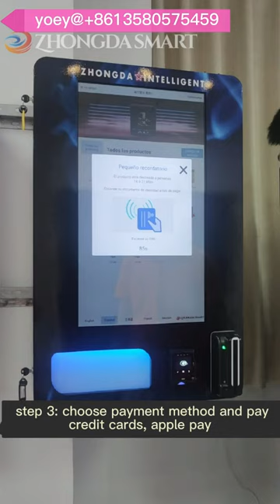wall mount vending machine with age averification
Main Features
32″ Full HD touch screen panel with in-build Android IPC
10 spiral coils that hold maximun 10 different products
Portable – Compact size, easy to install
Integrated cashless payment solution or coin acceptor
Customisable sales app to enhance machine’s functionalities, such as collecting customer info, offering purchase discount
Display digital advertising with easy-to-use management tool

Wall Mounted Vending Machines
Wall-mounted vending machines are a compact, space-saving alternative to large floor standing vending machines. Wall vending machines today can be packed with the same 21st-century features that are found in floor standing vending machines. They can dispense a range of different products from drinks to snacks, to restroom convenience products and so much more.

Many of our inquiries are from people who have a new concept or idea and want to have an estate of wall vending machines that can be installed in the smallest and tightest of spaces. That is exactly the benefit of a wall mounted vending machine.

 They can dispense a range of assorted products from drinks to snacks, to restroom convenience products and so much more.
Vending Product Ideas:
•    Wall-mounted vending machines are for small or travel size products and typically have 10 different product selections. Dispense popular products like:
•    Tobacco or vape products.
•    Travel size toiletries
•    Small electronics
•    CBD products
•    Snacks
•    Cell phone batteries & accessories
•    More...